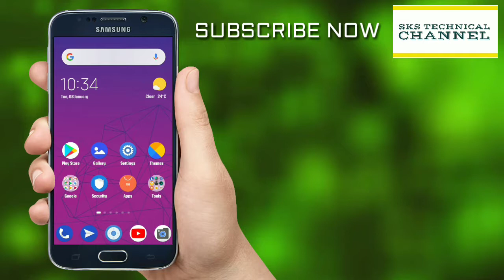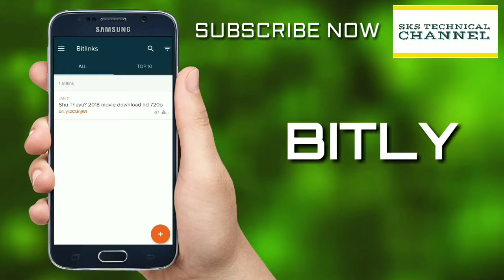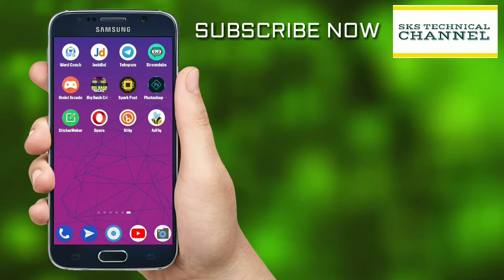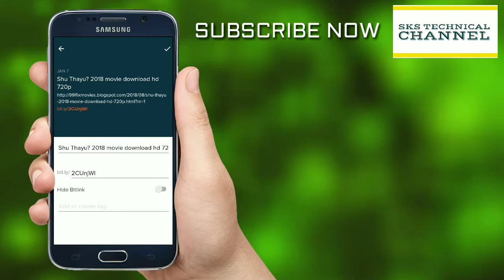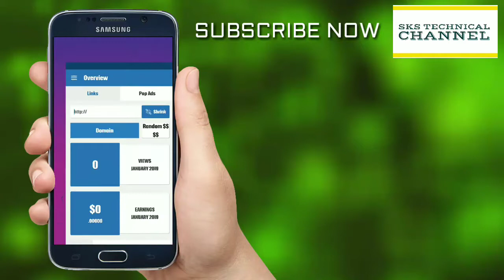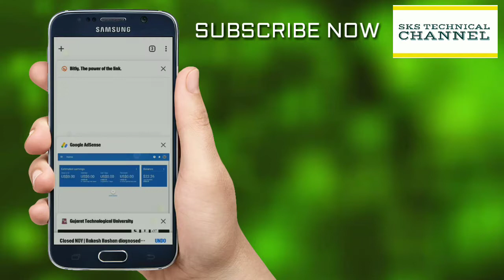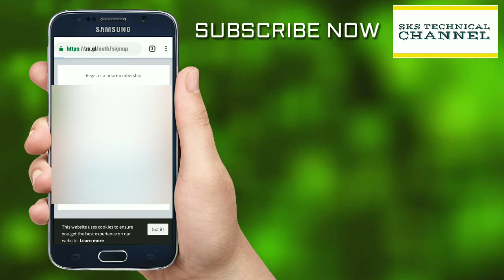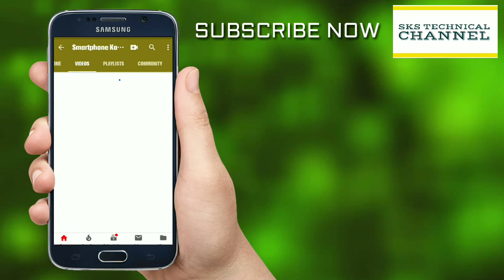How to earn dollars from share shorten links by adfly, bitly and zagl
You can earn from share the links of videos, apps and others by short them from those apps which is placed on this video

This is the best way to share links and earn from them

How to earn from adfly
How to earn from bitly
How to earn from zagl
How to short the links
Adfly se paise kase kamaye
Online paise kaise kamaye
Dollar me online kaise kamaye
Online kam kar ke paise kase kamaye
How to work online and earn dollars
Adfly me ad kaise aayegi
Adfly se link kaise share kare
How to share link with adfly
Zagl me link kaise share kare
Link share karke paise kamaye
How to earn from real websites
Online Paise kamane ka tarika
How to earn money from adfly
How to earn money from share links
bit ly se paise kase kamaye